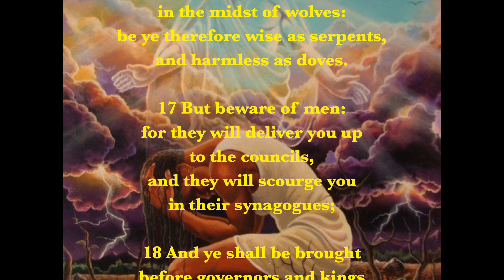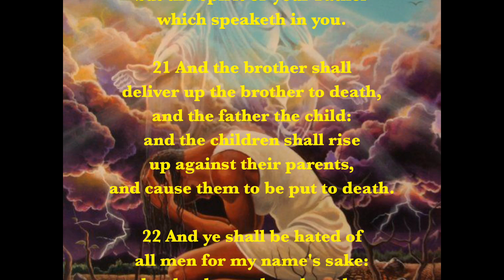Monday's scripture! this is not our song & we don't hold copyright